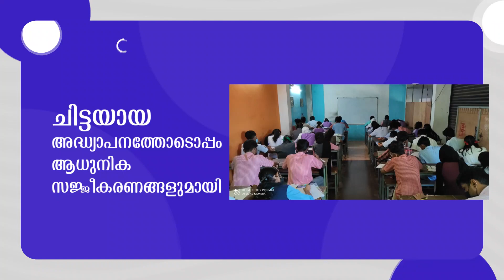പൂരാവേശത്തിൽ തൃശൂർ | Pooram 2023 | Thrissur Pooram